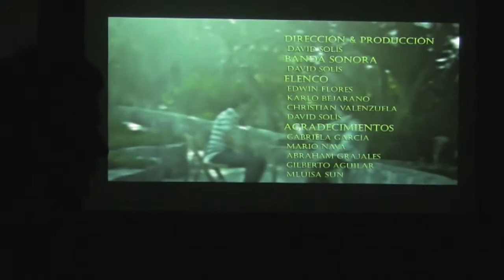Reconocimiento Alumno Destacado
El alumno David Solís, estudiante de la Universidad de Tijuana campus Ensenada, ganó el concurso nacional de transparencia, con la realización de un video en el cuál invita a la reflexión de ser un buen ciudadano, por este motivo, el Rector de la Universidad de Tijuana le hace un reconocimiento a su esfuerzo, entusiamo y dedicación.